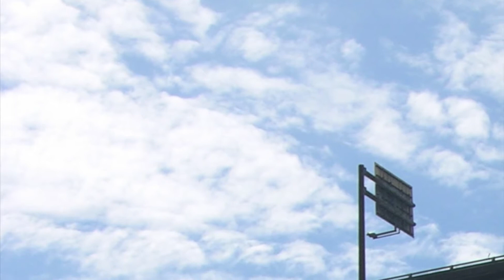Symphonies IV for 11 instruments - Peter Kann (4 of 4)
This is the fourth part of a four-part work. This represents my first efforts after 14 years of non-activity as a composer. Listen also to the other three movements on YouTube.